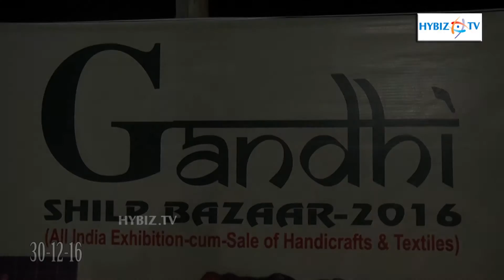Wooden Key Chain Designs | hybiz